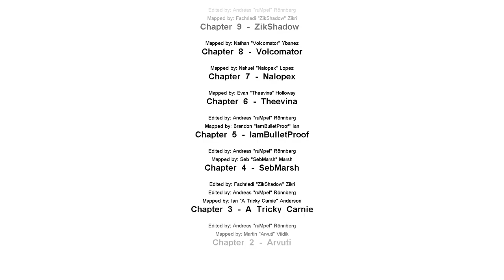Cry of Fear - Custom Map - Memories #3 - The final